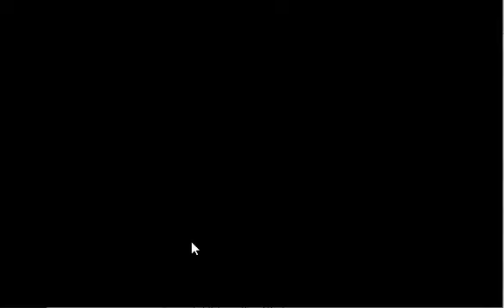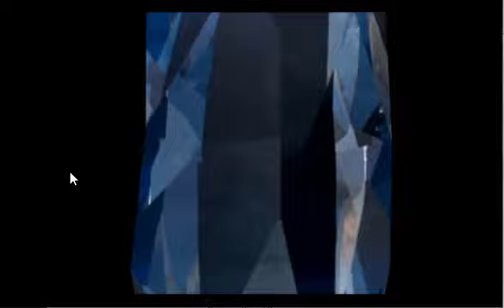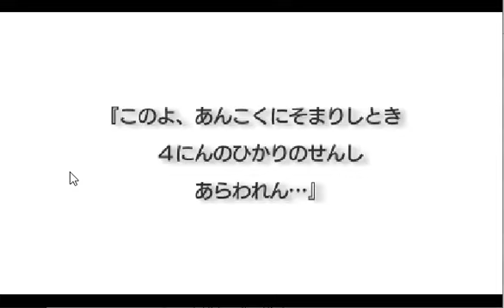Final Fantasy 13/02/2024